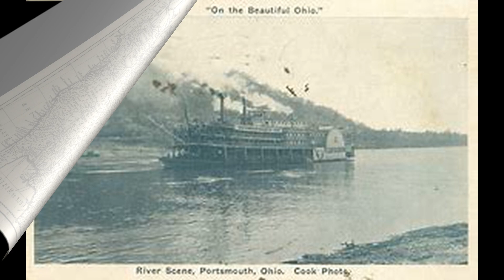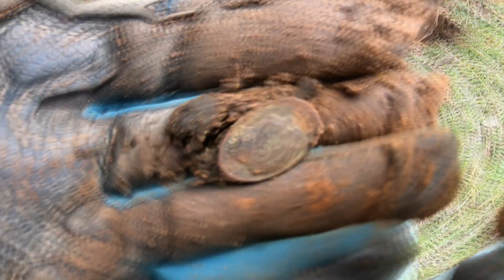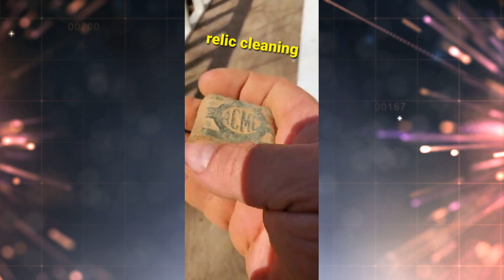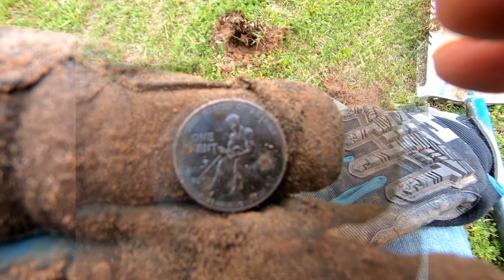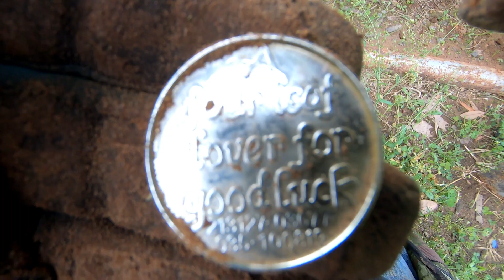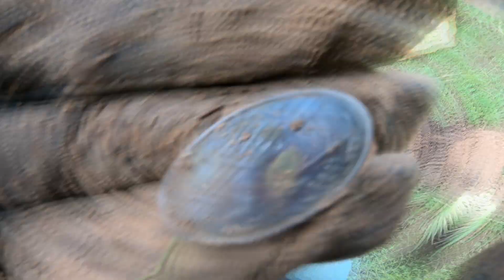Metal Detecting Texas day 1 with Kaye's Diggin it. relics and coins.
Metal detecting in Texas with Kaye.
MY GEAR
my detector nokta impact
my detector- nokta simplex